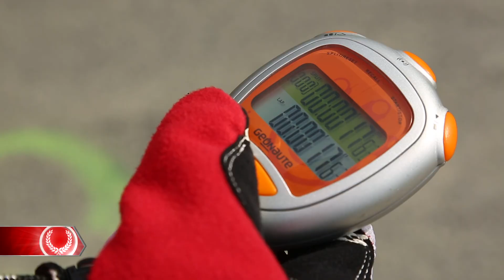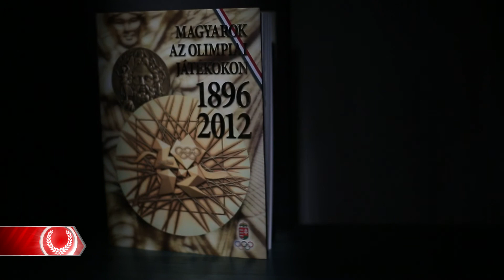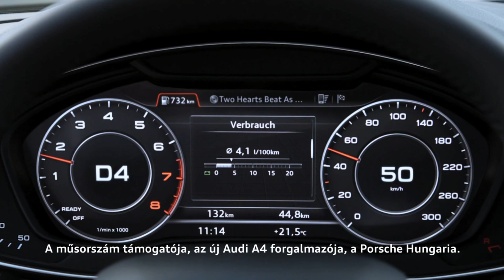Út Rióba a Paralimpiáig 2. adás - 2016.05.30. 15:30 M4 Sport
Csonka András a kínai paralimpiai bajnok legyőzése óta sokkal nagyobb önbizalommal áll asztalhoz. Mindent a riói érem megszerzésének rendel alá.
Adámi Zsanettnek hatalmas kitartása van. A 4x-es világcsúcstartó kétszer már lemaradt a paralimpiáról. Ám most egészen biztosan ott lesz Rióban.
Lengyel Zsófia valójában trióban triatlonozik. Az összhang és a kölcsönös bizalom az egyik fő erényük.
Németh Roland gyerekkori barátját hívta segítségül hogy visszatérjen a teniszpályára, ám immár kerekesszékben.